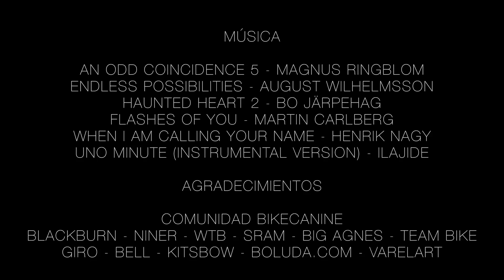HACIENDO PELOTÓN | EVE #12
Llegando a Bilbao el pelotón va creciendo y nos encontramos con Kepa y con Carlos.

--- MI EQUIPO ---

Nueva cámara
Nueva cámara deportiva
Cámara principal:
Cámara réflex
Cámara de acción